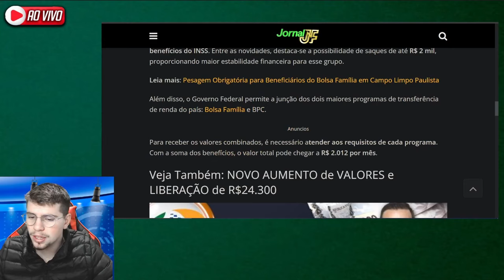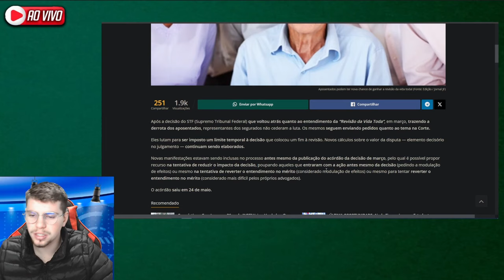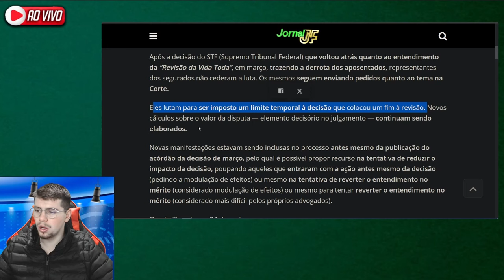✅VITÓRIA DOS APOSENTADOS! INSS Anuncia Reajuste de 12% e Bônus de R$ 250